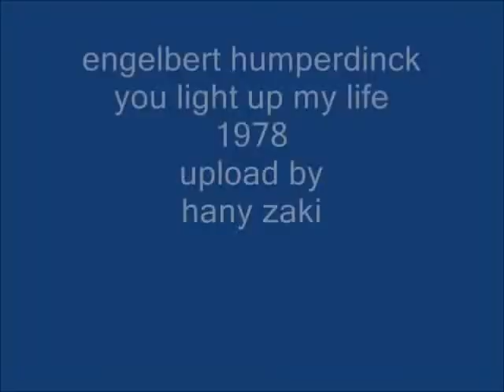engelbert humperdinck - you light up my life - 1978